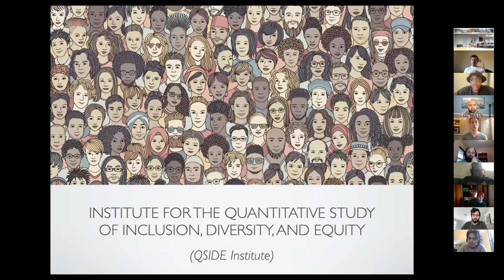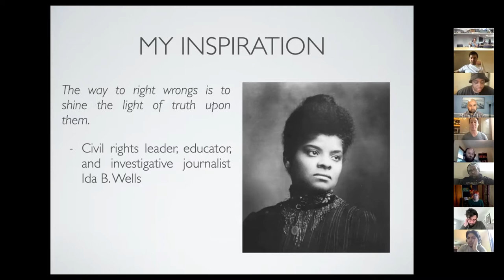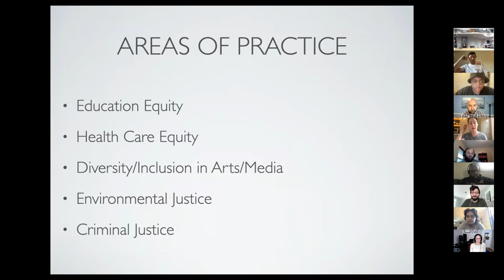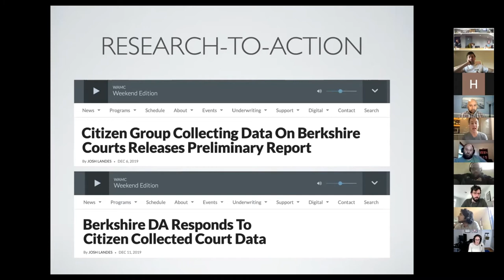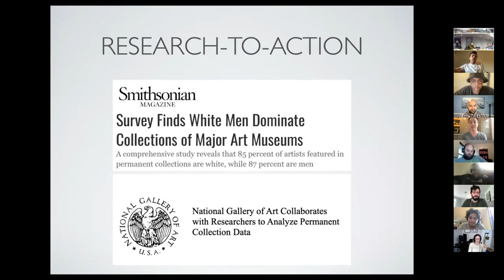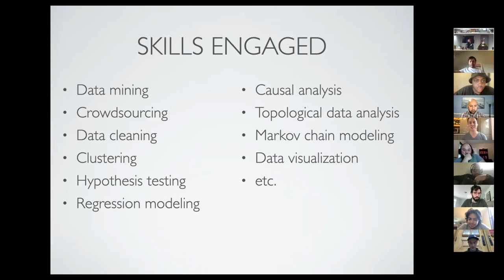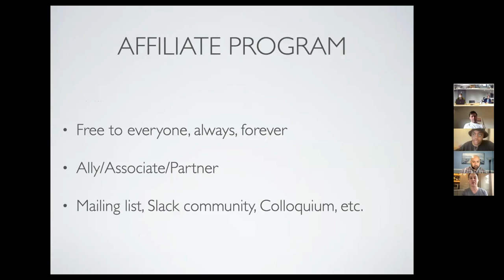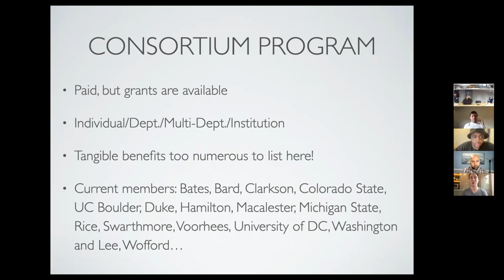Datathon4Justice Day 2, Opening Plenary, Chad Topaz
Dr. Chad Topaz gives an overview of QSIDE's research and programs.